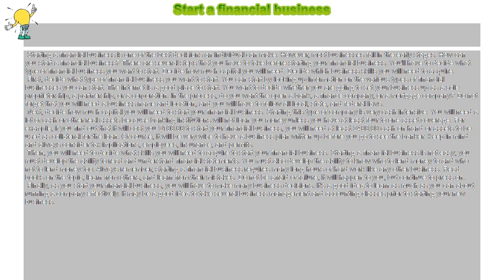How to : Start a financial business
Start a financial business

 Starting a financial business is one of the best decisions an individual can make. However, most businesses fail in the early stages. How can you start a financial business? There are several steps that you have to take before starting your financial business. You'll have to decide what type of financial business you want to start. Decide how much capital you will need. Decide which business skills you will need to acquire.

 First, decide what type of financial business you want to start. You can start by looking up information on the various types of financial businesses you can start. The internet is a good place to start. You want to decide whether you are going to set your business up as a sole proprietorship, a partnership, or a corporation. In the process, do you want the open a bank, a finance company, or a mortgage company? Do not forget that you will need a business name and location, and you will have to follow all local, state, and federal laws.

 Next, decide how much capital you will need to start your financial business. Starting this type of company is very cash intensive. You will need a lot of cash or other real assets because banking institutions will not loan you money unless you have at least four to one asset coverage. For example, if you find out that it will cost you $100.00 to start your financial business, you will need at least $400.00 cash on hand or assets to be used as collateral for the loan. Of course, it will be very wise to have a business plan written up before you go to see the banker. Keep in mind and always consider tax implications, employees, insurance, and permits.

 Then, you will need to decide what skills you will need to acquire to start your financial business. Starting a financial business is not easy; you must develop the ability to read and understand financial statements. You must also develop the ability to know who to lend money to and who not to lend money too. Always remember, starting a financial business requires many long hours of hard work like any other business. Read books on the topic, learn from others, and learn from their mistakes. Do not be afraid of failure, it will happen to you, but continue to press on.

 Finally, as you start your financial business, you will have to make many business decisions. It's a good idea to learn as much as you can about running a company effectively. It may be a good idea to take several business management and accounting classes prior to starting your new business.